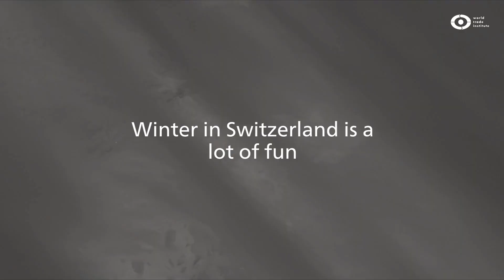Winter in Switzerland is a lot of fun ...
Interested in broadening your knowledge of issues related to trade law and policy?
Four incredible courses. They can be taken online or on site, à la carte on a weekly basis or with the aim of obtaining a Certificate or Diploma.